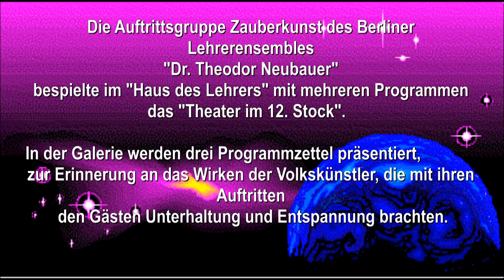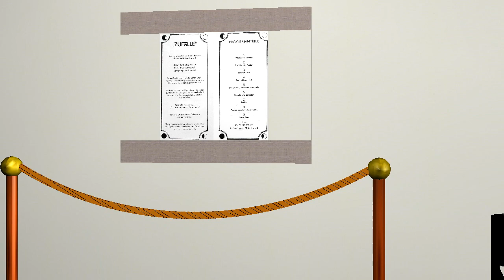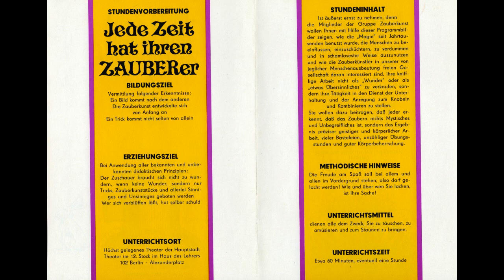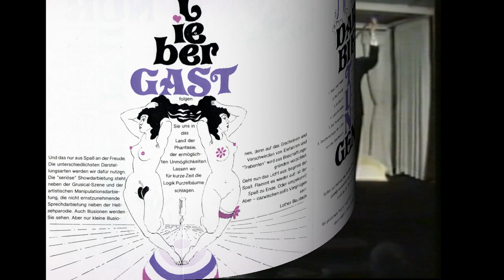Erinnerung (2) an das Theater im 12. Stock - Berlin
Rückblick auf ein Kleinkunst-Theater des Berliner Lehrerensembles "Dr. Theodor Neubauer" im Haus des Lehrers. Neben anderen Gruppen bespielte die Auftrittsgrupe Zauberkunst diese Kultureinrichtung.
L.Baudach